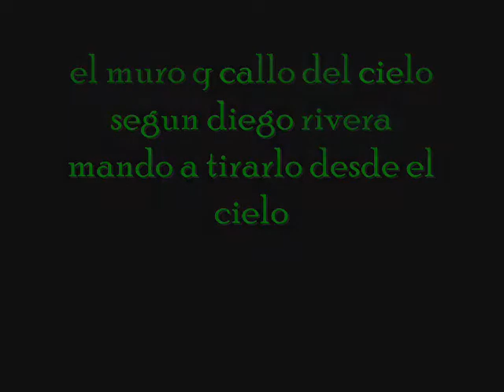el muro q callo del cielo de los gigantes en gdl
aqui el muro q callo del cielo mandado por diego rivera q el mando aqui se alcanza a ver varios personajes de nuestra historia incluyendo se ve el gigante la pequeña gigante el perro xolotl y ps tambn se ve cristobal colon con la bandera de la birgen y tambn se ve a frida calo la pintora y ps lo indispensable nuesra maravillosa bandera mexicana jejeje ai ven como es q quedo enterrado en el piso pueden hacer preguntas si tienen duda sobre esta istoria sobre le muro q tambn tiene q ver con los gigantes y comenten lo q sea sale salu2